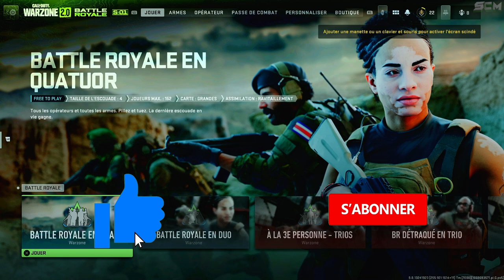MEILLEUR GLITCH XP ARME WARZONE 2 AFTER PATCH, ASTUCE XP ARME NIVEAU MAX EN 1 SEULE PARTIE WARZONE 2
il faut pas lancer en solo solo faut lancer en solo duo minimum pour avoir les contrat j'ai oublier de la préciser dans la vidéo

Source : @Caspahz

▬▬▬▬▬▬▬ • BIENVENUE 😍 • ▬▬▬▬▬▬▬

▬▬▬▬▬▬▬ • PARTENAIRES 💪 • ▬▬▬▬▬▬▬